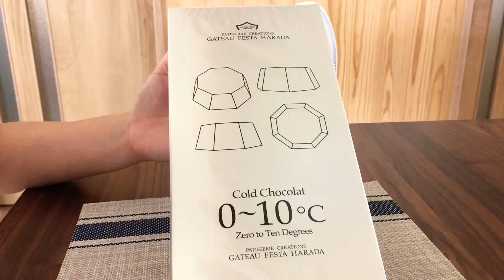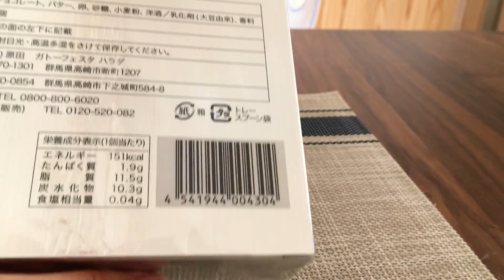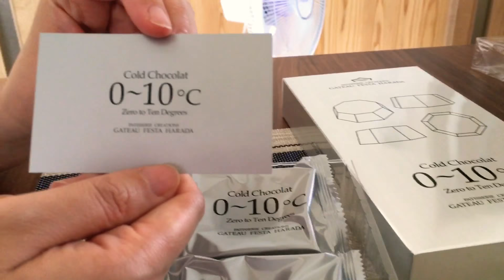ガトーフェスタハラダ『コールドショコラ 0～10℃』を食べてみた！【期間限定】【群馬県 高崎市】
【関連動画】
ガトーフェスタハラダ『グーテ・デ・ロワ』『ホワイトチョコレート』 を食べてみた！【群馬県 高崎市】

ガトーフェスタハラダ『グーテ・デ・レーヌ』を食べてみた！【地域限定】【群馬県 高崎市】最後にパッケージの秘密を公開中！

ガトーフェスタハラダ『ティグレス マッチャ』を食べてみた！【京都限定】【群馬県 高崎市】

ガトーフェスタハラダ『グーテ・デ・ロワ フロマージュ』を食べてみた！【期間限定】【群馬県 高崎市】

ガトーフェスタハラダ『コーヒーゼリー「フレッシュ」』を食べてみた！【期間限定】【群馬県 高崎市】

【お店のHPと商品紹介】
GATEAU FESTA HARADA